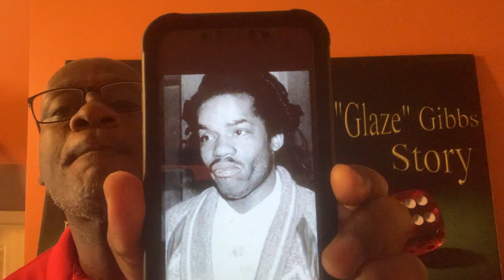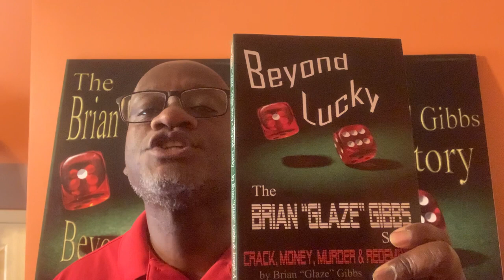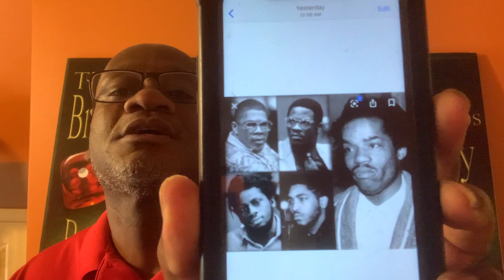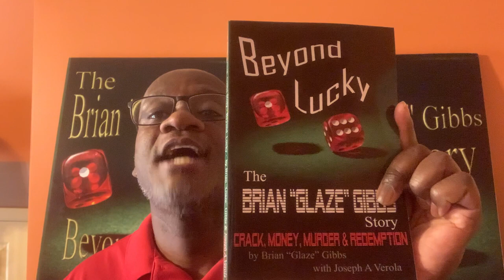BGG SPEAK ON TWO MOST INFAMOUS BROTHER FROM BROOKLYN HOWARD PAPPY MASON & WALTER KING TUT JOHNSON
You have so many hip hop artist like nas jayz 50cent and so many others speak on the influence both of these notorious street legend had on the hiphop and rap